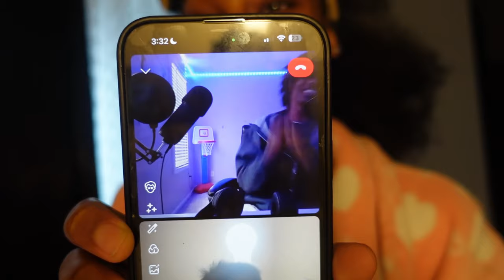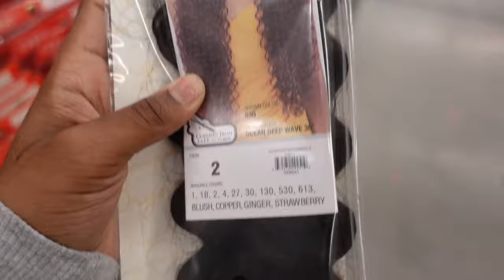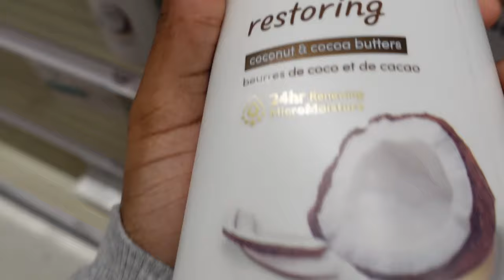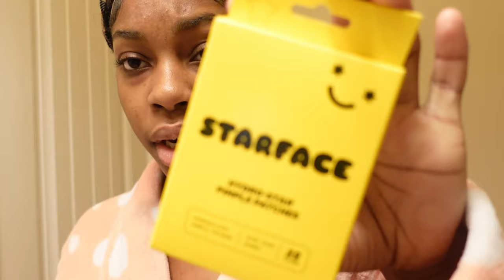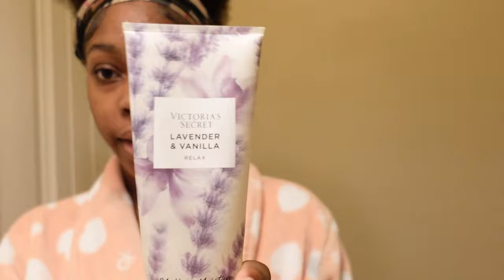COME HYGIENE SHOPPING WITH ME + HAUL | Beauty Supply store, Nike Store, & More!! | Kastahenaa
In today's video, I went hygiene shopping at target, and made a few other stops as well! I did a haul at the end of the video, showing you guys everything I got. I had a lot of fun making this productive vlog, and also trying new things !🩷 I hope you all enjoyed this video and as always, leave a suggestion as to what should be next!💕

~Socials~
Instagram/Finsta: 5kunnaa._ & henaapt.2
Spam: henassescape._
Tik Tok/YT Tik Tok: 5kunnaa._ & henaapt.2

~FAQ~
Grade? Sophomore
What do you edit with? Capcut & Canva

love yourself .